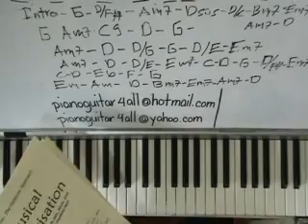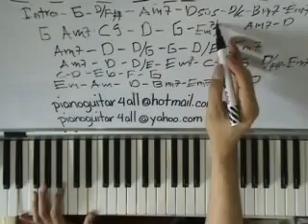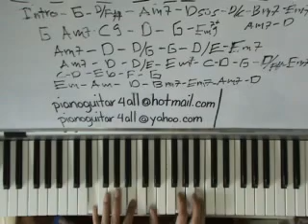I just want to be where you are Don Moen piano tutorial